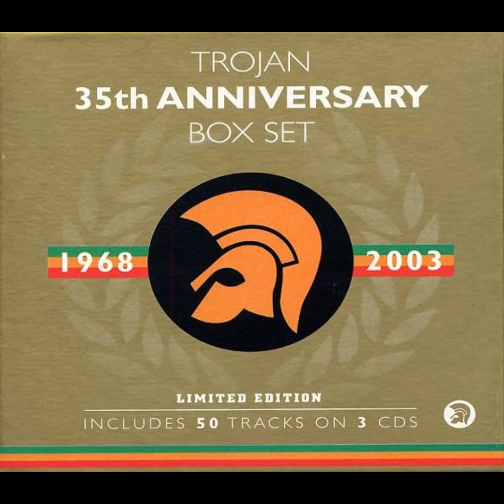The Silvertones - What A Situation